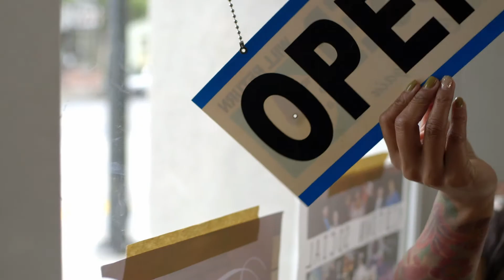Got Events? Get BriefWorld.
Does your virtual event "Sizzle" - like these? Virtual requires "Made for TV" programming, because Talking Heads = Wandering Minds. Disrupt the status quo with epic storytelling, thoughtful strategy, and experiential innovation.